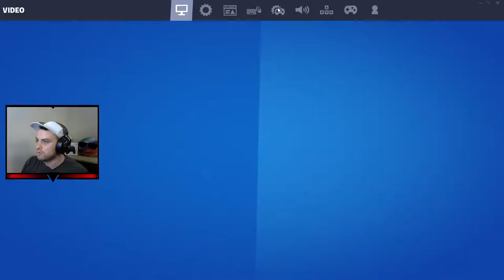🔴Live-IT'S FINALLY HERE!... OFFICIALLY!!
The v19.20 Feb 8 hotfix brings an addition to the loot pool. Say hello to the Machine Pistol! Seriously this time.
Like to fight your battles up close and personal? The Machine Pistol deals intense damage when your opponent’s near at hand. It’s effective at longer ranges too, as long as you’re firing at shorter bursts to maintain accuracy. This Pistol has an extended magazine size for slightly more sustained fire.

Find Machine Pistols on the ground, in normal Chests, Rare Chests, and Supply Drops, and from fishing and sharks. 🦈